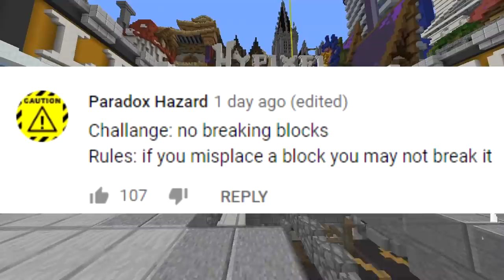NO BREAKING BLOCKS CHALLENGE (Minecraft Build Battle)